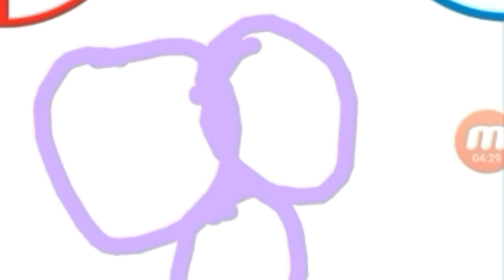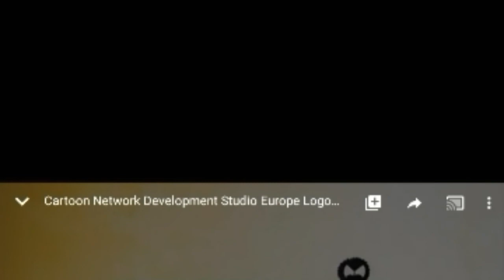DLC Creditos SDXP/2002/CNDSE/CN/MTV/4KE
from happy baby nicktoons